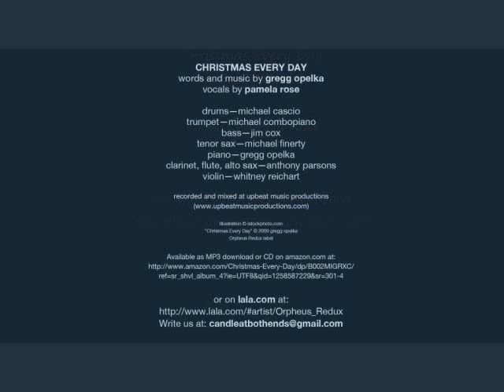Christmas Every Day (uncut version, with solos)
Pamela Rose sings the romantic holiday love song, Christmas Every Day.

Like CSI and Forensic Files? Then investigate our Yuletide prowler tune, THE MAN WHO LANDS UP ON YOUR ROOF on Youtube at:

Merry Christmas!

CHRISTMAS EVERY DAY

I won't hang a stocking on Christmas day.
Yes, I know that's shocking, but what can I say?
I'd still be sad and lonely,
for only one present will do-oo-oo-oo.
I'd have Christmas every day if I had you.

I don't care for reindeer and much less for elves.
We can heal our pain, dear, all by ourselves.
I'd climb up on your slim knee.
The chimney's too narrow for two-oo-oo-oo.
Oh, we'd have Christmas every day if I had you.

No, I don't need a mansion.
And I don't need a yacht.
Don't need a new Ferrari.
I'm good with what I've got.

For all I really need is
just to see your face.
Anytime and any place.

I've got piles of jewelry and miles of clothes.
But that's all tomfoolery, stuff that comes and goes.
It's love that's everlasting.
So tell me my fasting is finally through.
For I'd have Christmas every day if I had you.

(instrumental)

No, I don't need a Shakespeare.
Don't call me "thee" and "thou."
You needn't wax poetic.
I'll love you anyhow.

Don't say that I'm an angel.
Don't tell me I'm divine.
Only say that you'll be mine.

So it's seasons greetings, jingle bells and snow.
How I love our meetings 'neath the mistletoe.
But, darling, please remember
one day in December is far, far too few.

For I want Christmas every day.
Skip the one-horse sleigh.
Christmas every day, just me and you.

Yes, I'd be up in holly heaven
twenty-four seven.
For I'd have Christmas every day
if I had you.

Band: Michael Cascio, drums; Michael Combopiano, trumpet; Jim Cox, bass; Mike Finerty, tenor sax; Whitney Friedrich, violin; Gregg Opelka, piano; Anthony Parsons, flute, clarinet, alto sax.

CORRECTIONS: Our violinist's last name is Friedrich, not Reichert. And our tenor sax player's last name is spelled Finnerty. Our apologies to both of these fine players.